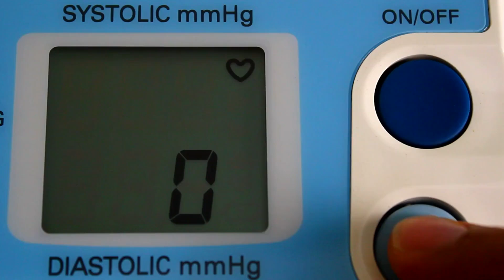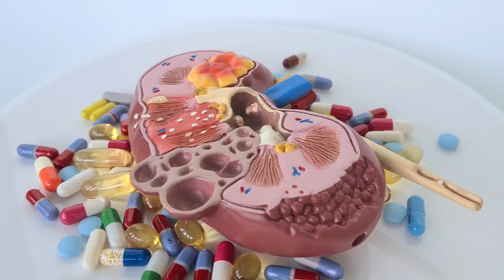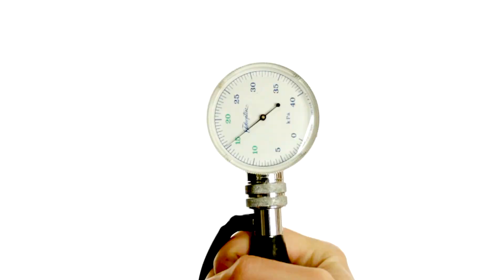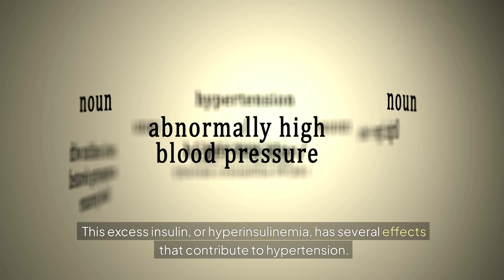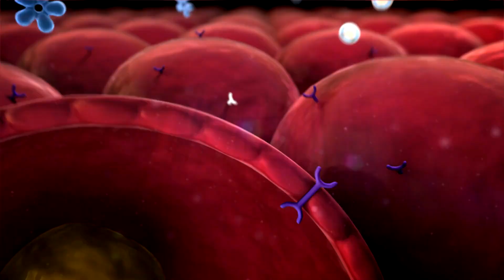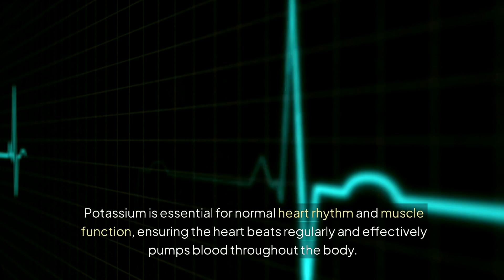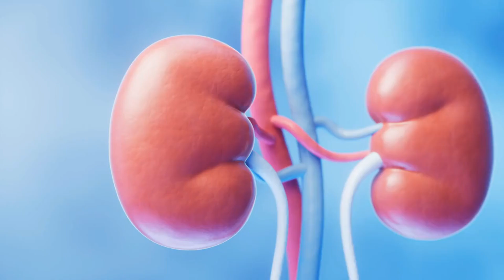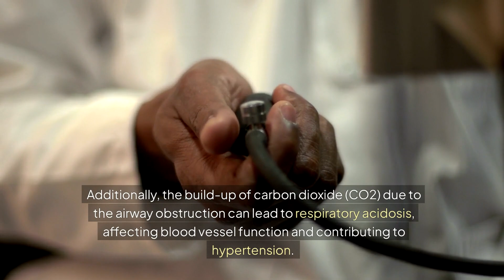9 Most COMMON Causes Of High Blood Pressure ( You won't Believe 8!)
Here are the most common causes of high blood pressure. Most of high blood pressure cases have no clear cause. This is what is known as primary or essential hypertension and it accounts for 90%  of all the blood pressure causes. But about 5-10% of the cases of high blood pressure do have an underlying cause, secondary hypertension. So let's explore these causes together.